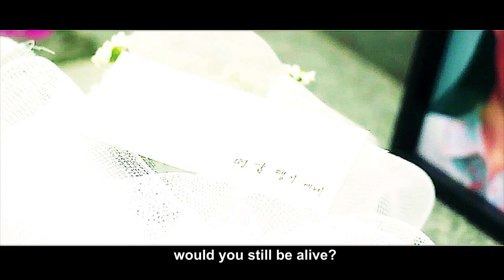Hold On | Youth Of May//1×12(End)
All the deceased due to Gwanju uprising may rest in peace :(